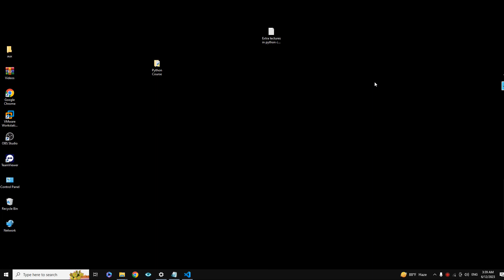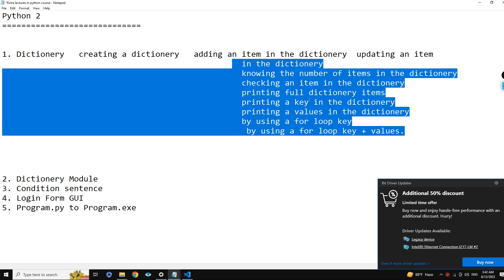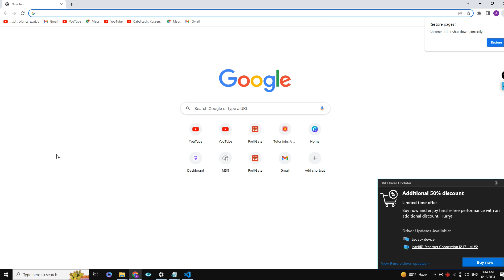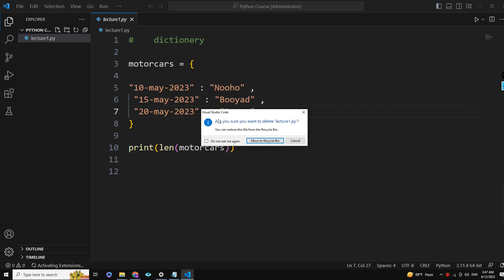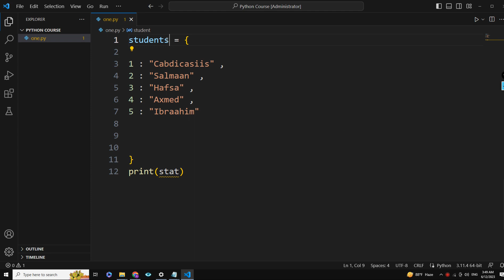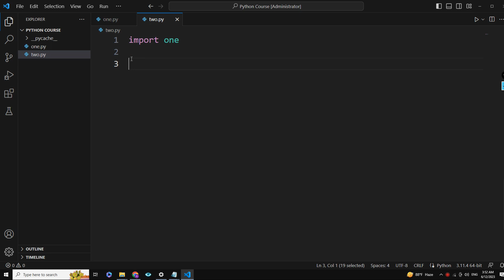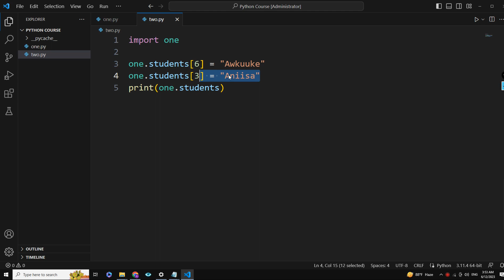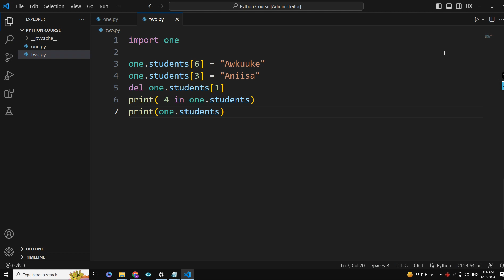Lecture 2 - Modules - Part1 || Extra|| - Python Pro.Language - Afsomali || Abdiaziz